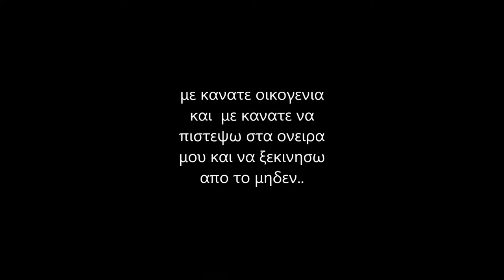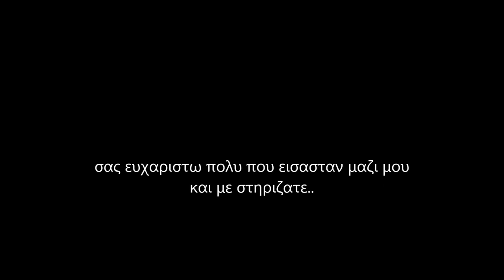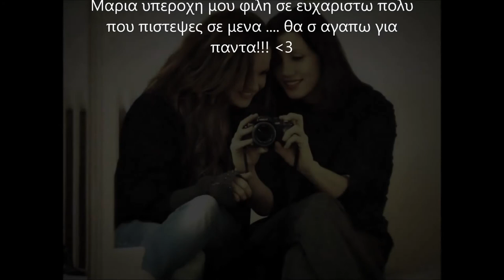Pole Art Thessaloniki